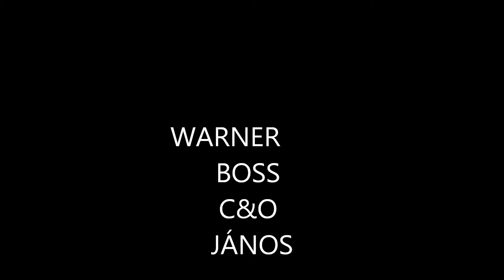Saját film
nagyon jó